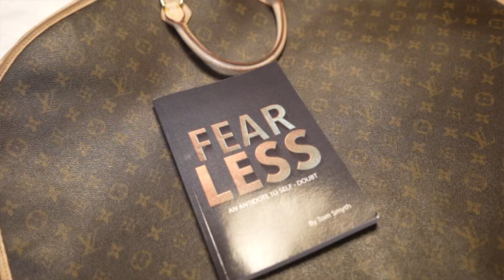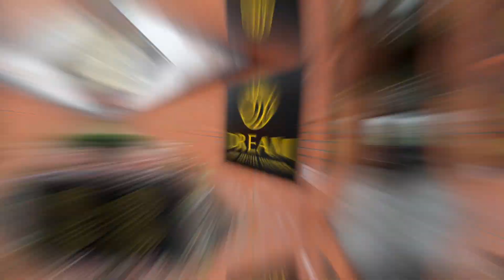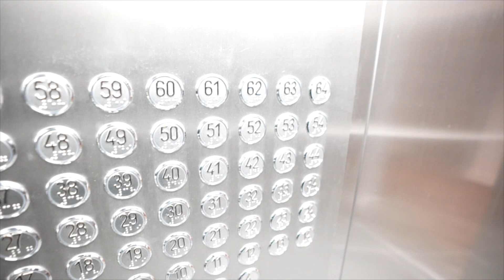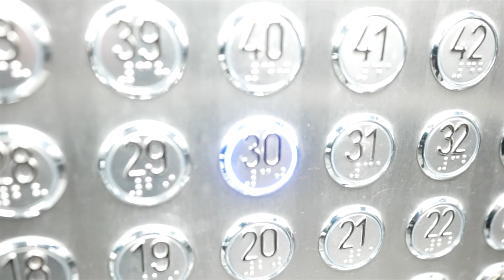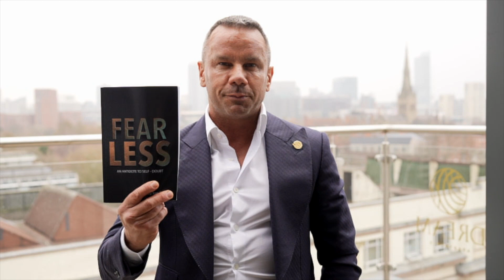A Day In The Life Of An Entrepreneur - Tom Smyth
An insight to a day in the life of Tom Smyth, a Belfast-born entrepreneur.  Tom is the Managing Director & Owner of Dream Luxury Serviced Apartments and multiple construction companies.  Tom is also an author having recently released his first book 'Fear Less: An Antidote To Self-Doubt' and runs a mentoring programme to help others become the best version of themselves.